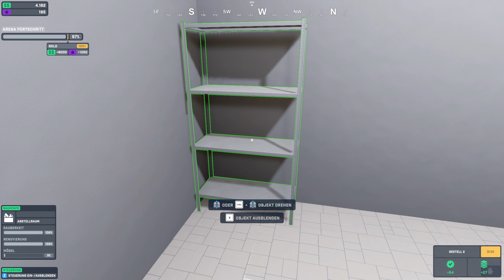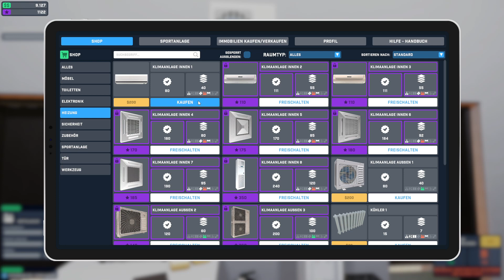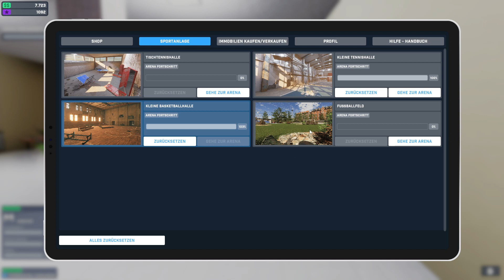Arena Renovation #11 ⚒ Die letzten Handgriffe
ÜBER DIESES SPIEL (von Steam):

In Arena Renovation übernehmen Sie die Rolle eines Ein-Mann-Renovierungsteams, das damit beauftragt ist, verschiedene Sportanlagen wieder in ihren früheren Glanz zu versetzen. Viele von ihnen wurden durch Zeit oder mangelnde Pflege zerstört. Lassen Sie sie nicht in Vergessenheit geraten – krempeln Sie die Ärmel hoch und hauchen Sie ihnen neues Leben ein!

Das Spiel bietet eine Vielzahl von Aufgaben wie Wände streichen, Fußböden renovieren, kaputte Stühle ersetzen, elektrische Leitungen reparieren usw. Außerdem kannst du jede Arena mit Hunderten verschiedener Gegenstände füllen, die im Spiel auf dich warten. Jede der Aufgaben erfordert unterschiedliche Fähigkeiten und Werkzeuge, daher muss der Spieler sein Wissen und seine Erfahrung nutzen, um die Bedürfnisse der Einrichtung sorgfältig zu bewerten und seine Aktionen anzupassen.

Arena Renovation ist ein süchtig machendes Spiel, das Genauigkeit, Geschick und Geduld erfordert. Dies ist ein Spiel für Leute, die gerne entwerfen, renovieren und heruntergekommene Objekte wieder zum Leben erwecken. Das Spiel bietet viele Herausforderungen und Aufgaben, die Kreativität, handwerkliches Geschick und Budgetplanung erfordern, was es zu einem großartigen Spiel für Leute macht, die gerne Spaß mit dem Erlernen praktischer Fähigkeiten verbinden.

TITEL: Arena Renovation
GENRE: Gelegenheitsspiele, Indie, Simulationen, Sport, Strategie, Early Access
ENTWICKLER: Nesalis Games
PUBLISHER: PlayWay S.A., FreeMind S.A.
FRANCHISE: PlayWay S.A., FreeMind S.A.
VERÖFFENTLICHUNG im EA: 27. März 2023

SYSTEMANFORDERUNGEN:
Betriebssystem: Windows 10
Prozessor: Intel Core i7
Arbeitsspeicher: 16 GB RAM
Grafik: GeForce RTX 2060
Speicherplatz: 11 GB verfügbarer Speicherplatz